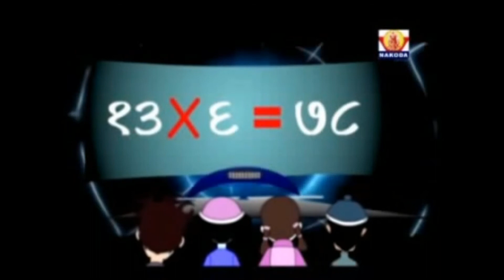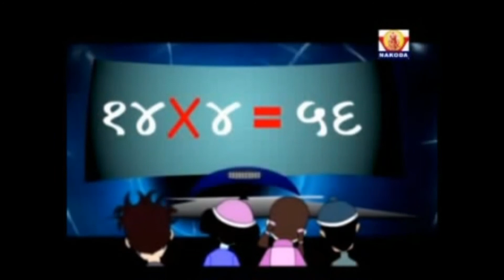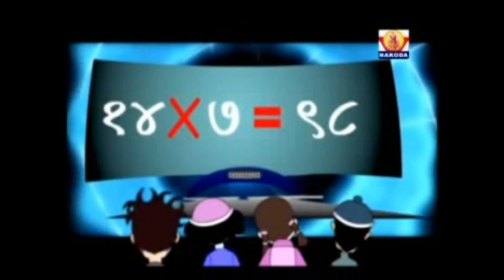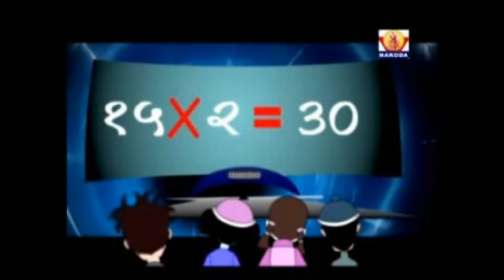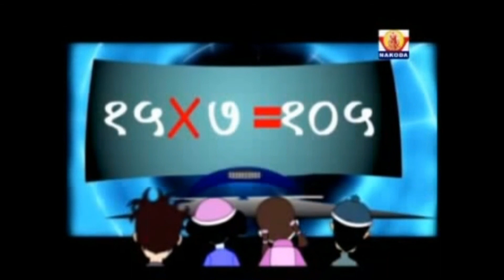संगीतमय पाढे | ११ ते १५ पाढे | पाढे वाचन ११ ते १५ | 11 te 15 Marathi Padhe | Learn Tables in Marathi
Presenting Marathi Padhe 11 to 15. In this video we have easily explained Marathi Padhe with Music & Revision. What is different from other video is that we have repeated the tables 4 times so that it is very easy to memories & learn.

Marathi Tables from 11 to 15 | ११ ते १५ पाढे संगीतमय पाढे | पाढे | Learn Tables in Marathi | पाढे वाचन ११ ते १५ पाढे | 11 te 15 Marathi Padhe | Padhe | Multiplication Tables in Marathi